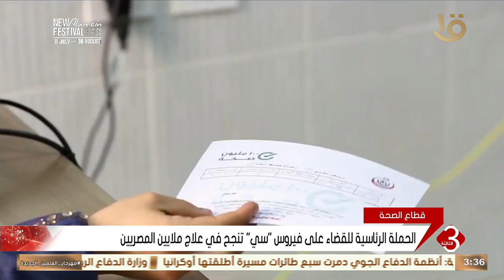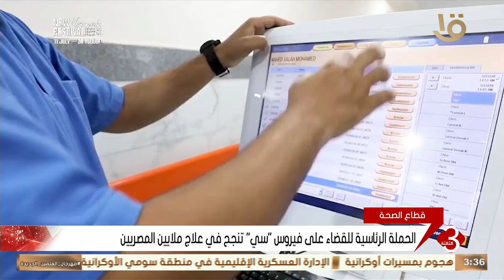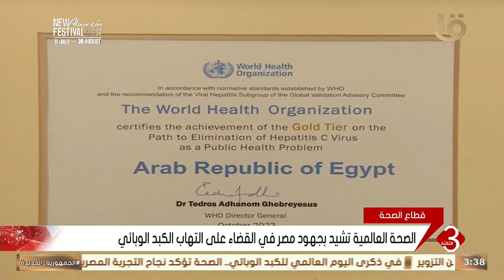نشرة الثالثة | الحملة الرئاسية للقضاء على فيروس "سي" تنجح في علاج ملايين المصريين